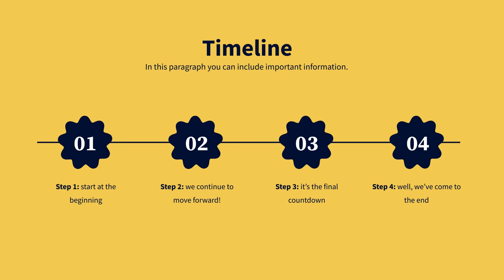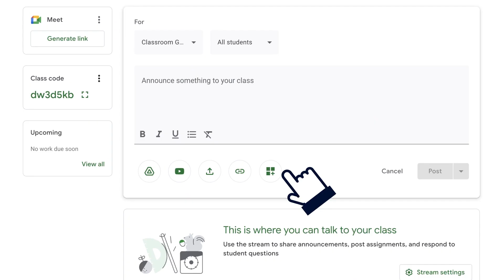What’s new in Genially┃October 2022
Introducing this month's cool new features: the 'Reveal' interaction, 'Click' animation, faster interaction editing, Genially in German, the Google Classroom add-on, and a brand new Genially Academy - check them out now!